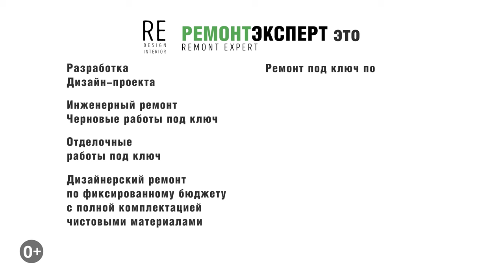Дизайнерский ремонт двухкомнатной квартиры с интересной планировкой | ЖК Первый Московский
Дизайнерский ремонт двухкомнатной квартиры с интересной планировкой | ЖК Первый Московский. Всем привет, сегодня мы в жилом комплексе Первый Московский, закончили ремонт двухкомнатной квартиры, по нашему дизайн-проекту и в этом видео покажем обзор готового ремонта.

Заказать дизайн и ремонт квартир в Москве под ключ Вы можете по номеру - 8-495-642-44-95 или написать нам в WHATSAPP Всем приятного и полезного просмотра.

Ссылка на плейлист (Дизайнерский ремонт квартир | Дизайнерский ремонт квартир в Москве)..

Ссылка на это видео (Дизайнерский ремонт двухкомнатной квартиры с интересной планировкой | ЖК Первый Московский).